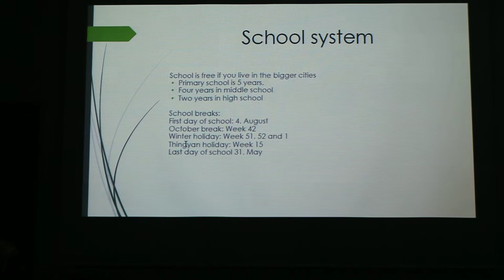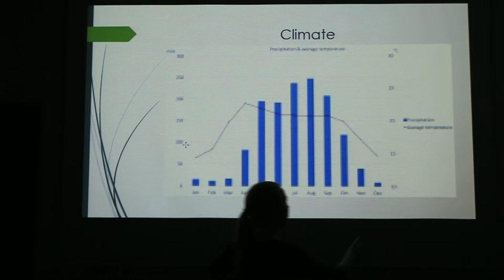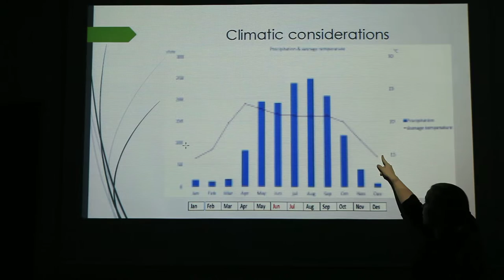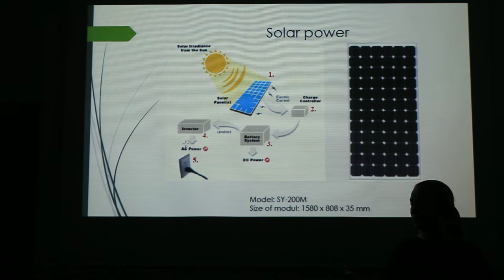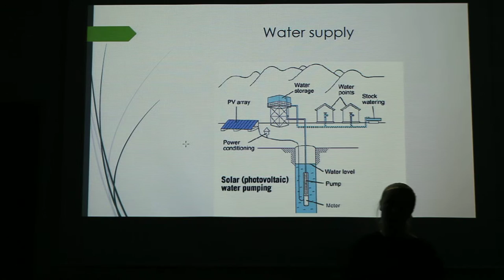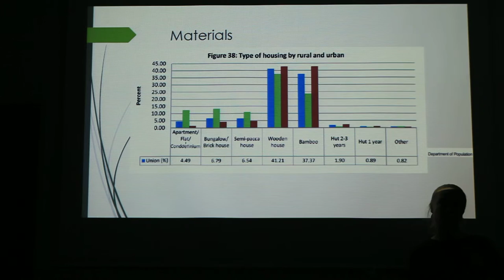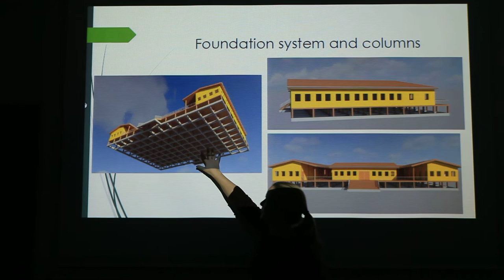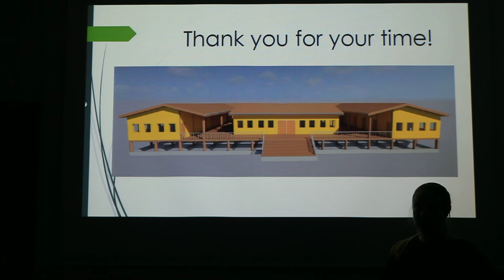BURMA 2016 KALAW